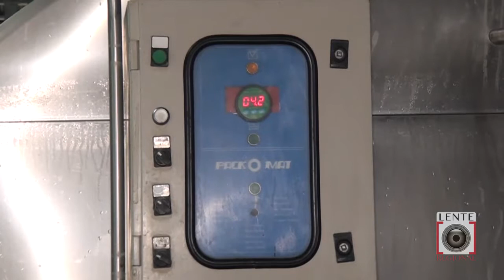NESTLÉ DISMINUYE LA COMPRA DE LECHE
NESTLÉ DETERMINÓ REDUCIR EN UN 12 POR CIENTO LA COMPRA DE LECHE EN CAQUETÁ.
Así lo confirmó el gerente del Comité de Ganaderos del Caquetá.